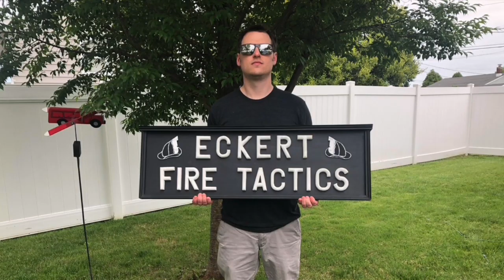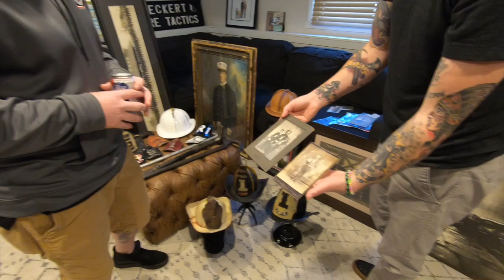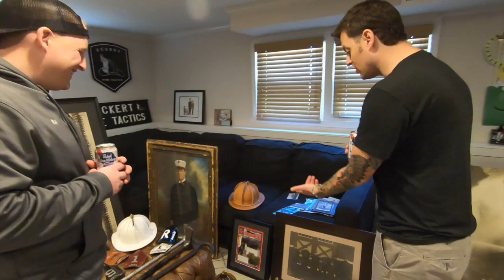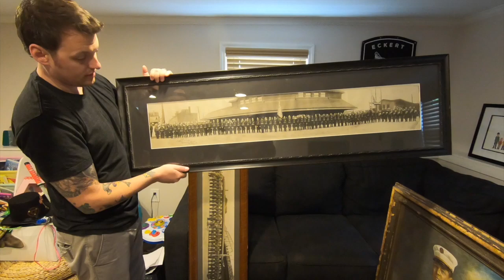PintheQ Productions: Captain Bobby Eckert's Private Collection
Showcase # 22: During the COVID19 mess Ray had an opportunity to meet with Captain Bobby Eckert from Eckert Fire Tactics, LLC.  Bobby is also an active career New Jersey Fire Captain who works on a busy Engine Co.  Bobby shows off some of his collection and explains what the pieces mean to him. Ray goes over the collection and asks the Captain questions about the pieces and where they came from.  This was filmed at Bobby's home with his family, this was a special one for the crew.

**Adult Content**

Edited by:  PintheQ Productions, LLC.
May 2020.